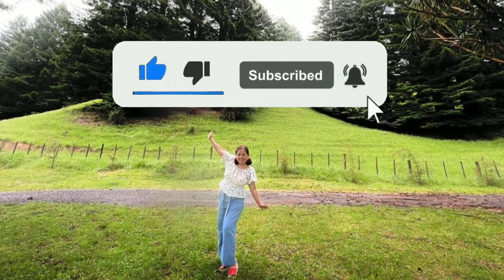When boredom strike/Ate Emma Vlog#86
Driving around is great relieving when your bored and stress/ Ate Emma Vlog